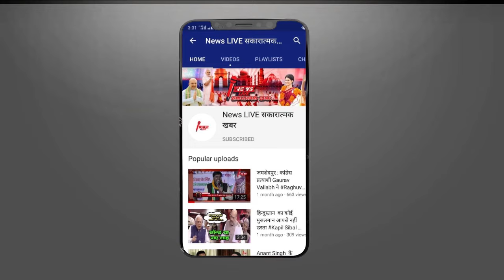' खलनायक नहीं नायक हूं मैं '...24 घंटे में गब्बर मोड से बाहर निकल आए OP RAJBHAR , ये क्या बोल दिया ?